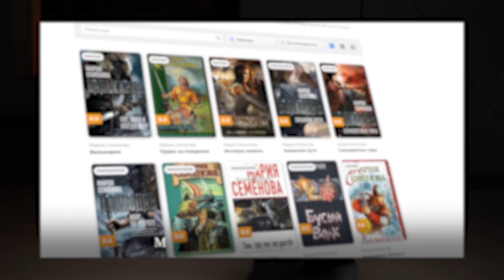Мишень/Мария Семёнова — писательница-фантаст//программа «ГОР»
«Мишень» — программа о фехтовании, чести и приключениях. Ведущий и автор проекта Сергей Мишенёв, учитель фехтования, каскадёр, руководитель трюковой группы, постановщик боёв, член Союза Писателей России. Гостьей первого выпуска стала Мария Семёнова, российская писательница. Мария получила широкую известность благодаря циклу романов «Волкодав» и научно-популярной исторической энциклопедии «Мы – славяне».

Вместе с Марией Семёновой обсудили судьбу героев её произведений, творческие планы на будущее, а также любовь к боевым искусствам и достоверности.

Основные тезисы:
0:00 Мария Семёнова без "Волкодава"
1:40 Славянское фентези
2:20 Сцена боя №1
2:50 О фильме "Волкодав"
4:45 Почему Волкодав всегда одинок
6:30 О том, как Мария Семёнова пошла заниматься Айкидо
12:48 Владимир Тагиров об ученице Марии Семёновой
14:13 Философия Айкидо
15:40 Сцена боя №2
16:07 Нападение злоумышленника на Марию Семёнову
19:20 О книге Марии про инвалида-колясочника: история создания
21:56 Сцена боя №3
22:30 История имени главного героя книги "Волкодав"
26:50 О различных трактовках произведения "Волкодав"
35:17 Сцена боя №4
35:29 Отличия славянского фентези от западного
42:37 Мария Семёнова о фанфиках
44:53 Новое седьмое произведение о Волкодаве
47:23 Сцена боя №5
47:47 Пожелание молодым писателям